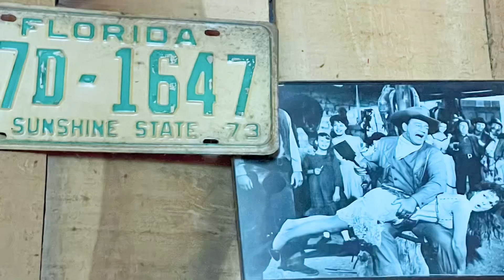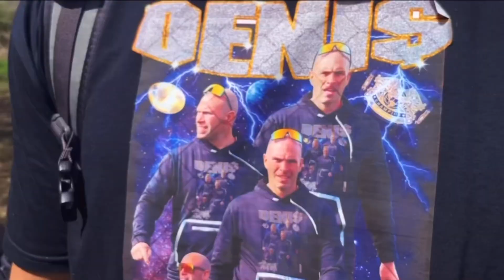Kingston Panthers Rugby Tournament Nash Bash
The Kingston Panthers Rugby Club and our Experience at the Nashville Rugby Bash was a fantastic start to our season.

I was nervous about this tournament. There were so many unknowns about this style of play for me. I, Arthur Laramie, have never been on a rugby tour before. I can guarantee it will not be my last. Songs were learned, friends were made, and battles were fought and won! Winning is a fantastic by-product of a well-oiled team. I will always fight alongside the Kingston panthers with the same dedication as I did with the PPCLI Regiment. Kingston is a Well oiled, humble team, that is kind to each other, and violent to our Opposition while remaining professional.

I learned about club House traditions and how to sit and hang with great lads and stay up all night to wake up and go to war! With my friends!!!

No better feeling on earth the using my body, mind, and spirit to my full potential thank you, Kingston Panthers, for being there for me and teaching me the way. This is the way.